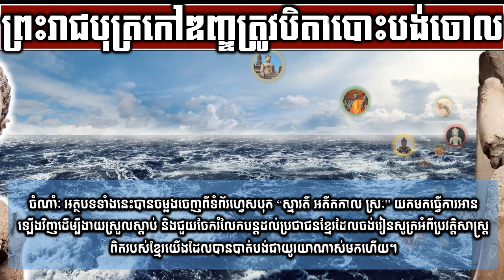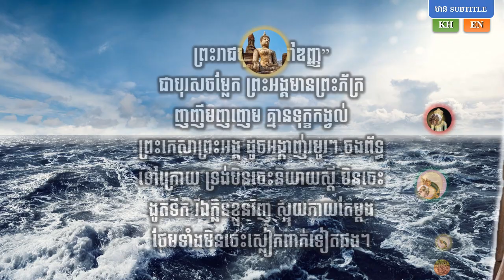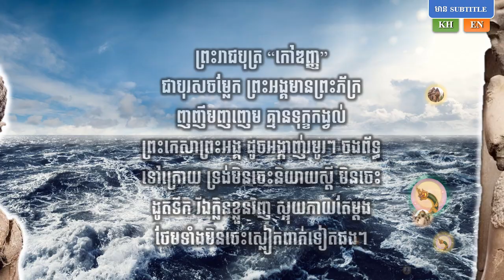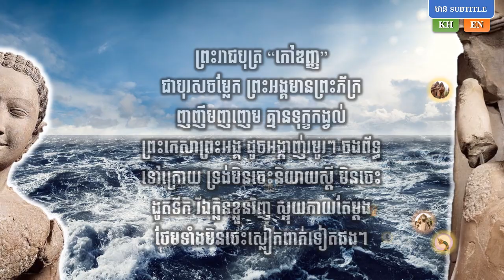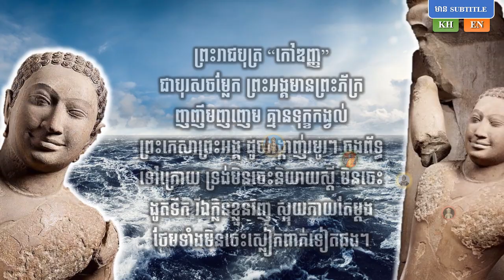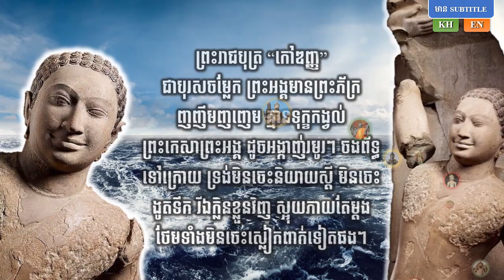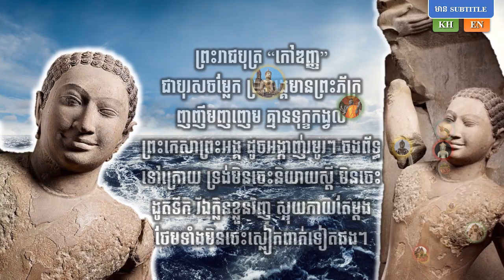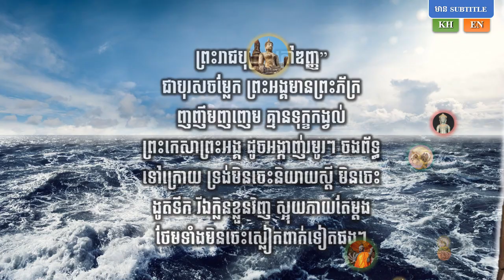Preah Kaoneak 68-ព្រះរាជបុត្រកៅឌញ្ញត្រូវបិតាបោះបង់ចោល PRINCE KAO DANH WAS ABANDONED BY HIS FATHER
សូមលើកកំណាព្យទៅភាគក្រោយ កំពុងកែសម្រួលកំណាព្យអោយចុងជួនល្អជាងមុន និងសូត្រអោយពិរោះជាងនេះ។

Preah Kaoneak 68-ព្រះរាជបុត្រកៅឌញ្ញត្រូវបិតាបោះបង់ចោល PRINCE KAO DANH WAS ABANDONED BY HIS FATHER | ចៅគាំង2020

HistoryOfCambodiaKHD, KHD-01 KBR-01 KHDPreah_Kaoneak PreahkaoneakHistory Kingdom of Wonderful Great Empire Temples of Angkor Siem Reap Cambodia Khmer Historical Time By Chao Kang Cambodia History Khmer History Timeline Angkor Wat's collapse from climate change Khmer Empire Architecture Thommanon Temple Banteay Samre Banteay Srey Bayon Temple Norkor Wat Phimeanakas temple Phnom Kraom Baksei Chamkrong Decline of Angkor and the Khmer Empire KhmerCulture KhmerEmpire Angkor Wat